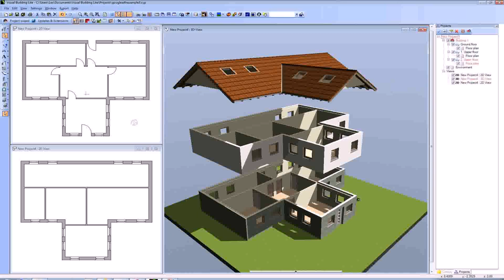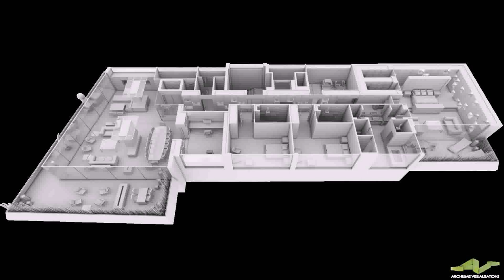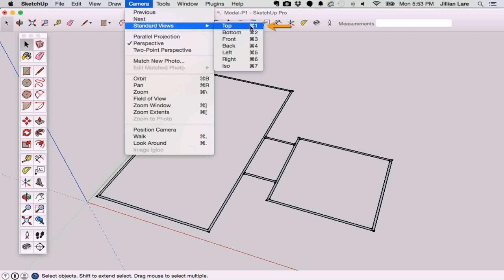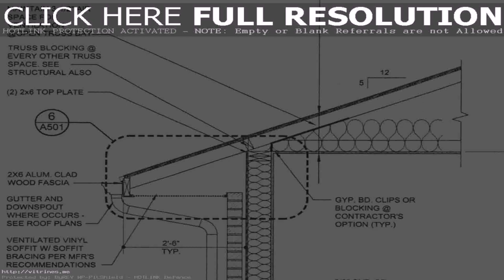House Design Plans 2d (see description)